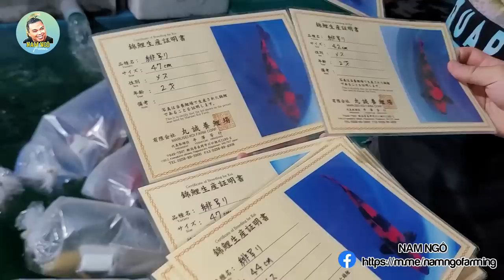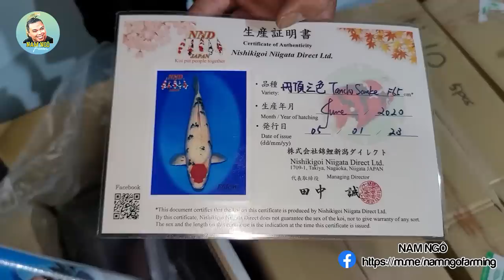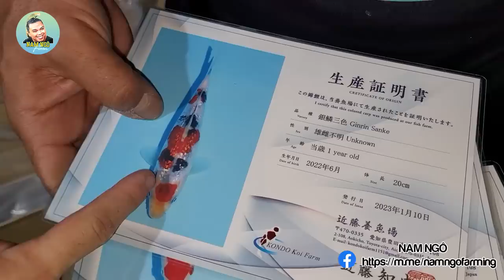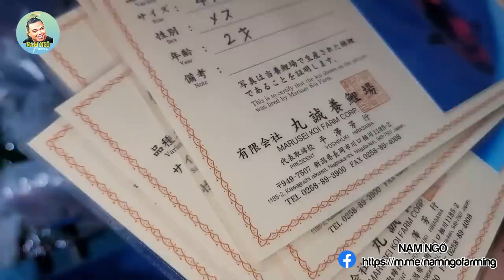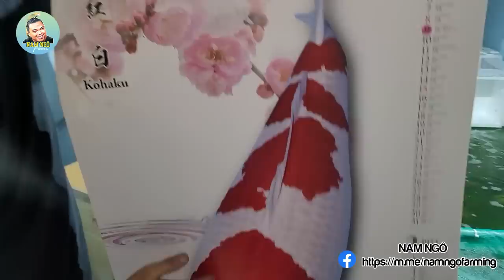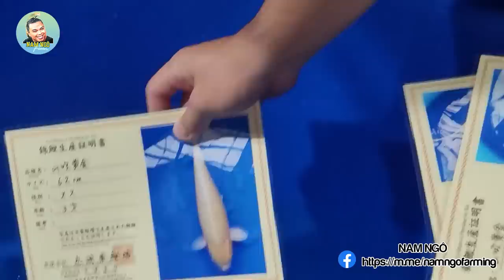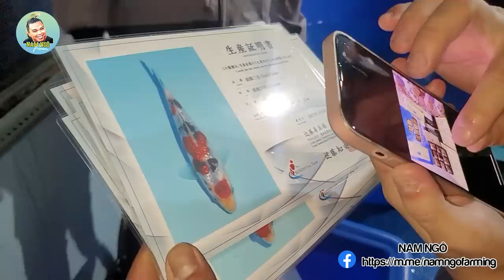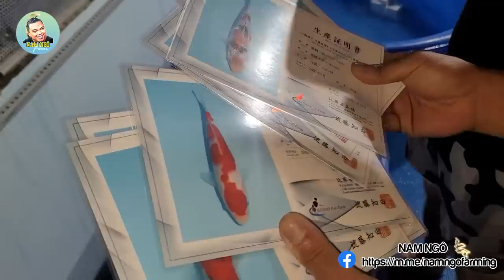Không Bõ Công Thức Đến 2h Sáng Khui Kiện Koi Nhật Gần 900 Triệu Của Aqua Studio | Nam Ngô